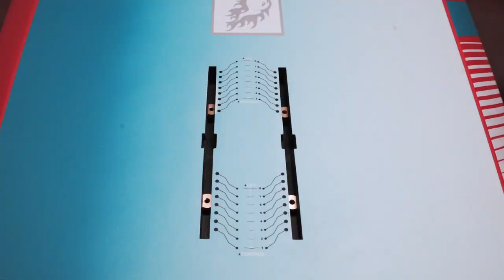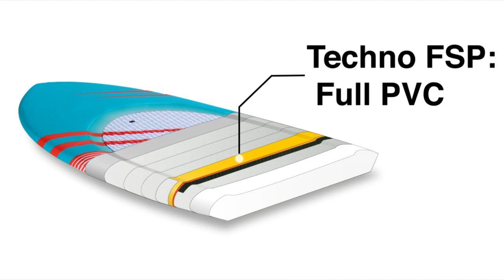ZUMA FSP SUPfoil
A quick resume of our SUP foil board called Zuma, with the famous Allvator hydrofoil.

Foiler : Xavier Leroy.